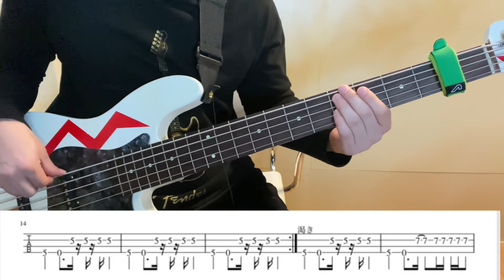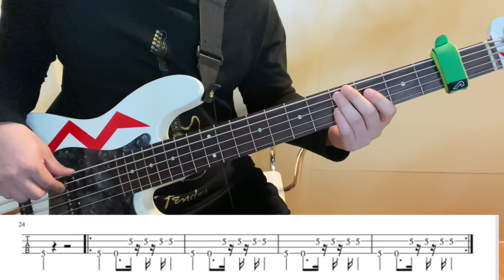ニガミ17才 / おいしい水(ベース解説、譜面付き)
テンポをゆっくりにしてベースを弾いてみました♪

0:40 - 譜面と共に弾き始めてます

後半はワンポイントベース解説付きです。

▼秋吉雅史(アキヨシマサシ)

◇ベースレッスンなど